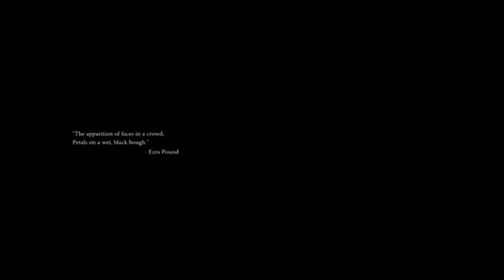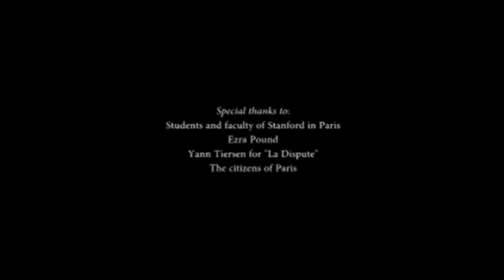IN THE STATION OF A METRO